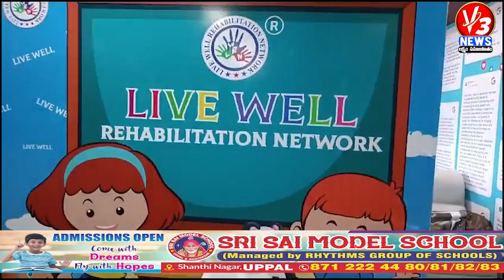లైవ్, వెల్, రిహాబులేషన్ నెట్వర్క్ థెరపీ స్కూల్